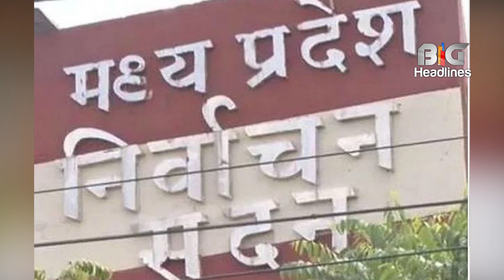PM मोदी ने कांग्रेस के आरोपों पर किया पलटवार।।SC, ST और OBC के प्रभावशाली नेतृत्व को नहीं उभरने दिया